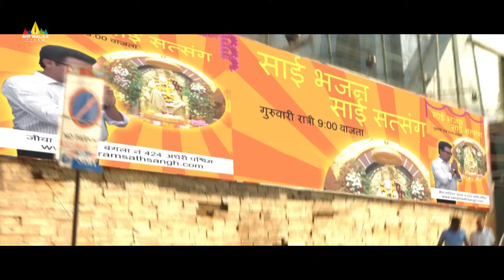Ram Robert Raheem Hindi Movie | Part 5/12 | Hyderabadi Full Movies | Saleem Pheku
Watch & Enjoy Ram Robert Rahim Hindi Movie Parts Exclusively on SriBalajiVideo. RamRobertRahim Movie Starring MastAli, Doly Tomar, Monica Benarjee, Kavitha Karg,Zakir, Chitram BASHA.Music Composed By Rajesh, Directed By Sagar.